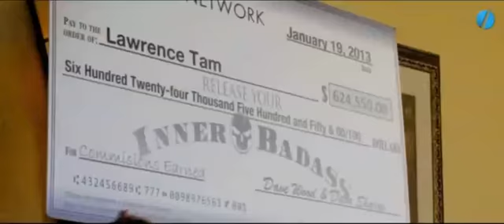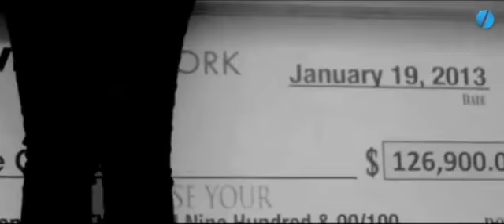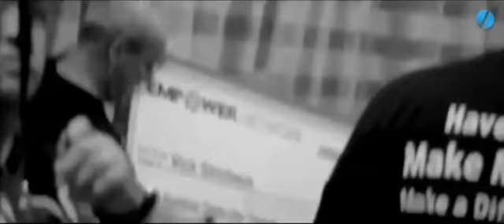Empower Network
Get a Second Chance at the life you know you deserve:
What's the difference between Empower and all the other courses that the gurus are selling today?".   My answer to that may actually shock you a bit.The truth is there isn't all that much difference between the two. They both teach you how to create compelling offers, get traffic, build funnels, outsource the tedious stuff, etc etc etc.  However, I've found that there is ONE HUGE DIFFERENCE!

In the guru model, you are sold a product for a few thousand dollars and then are pretty much abandoned after the refund period. Rarely do you get the attention you need and deserve after buying the product. On the other hand, with Empower not only do you get some of the best training I've ever seen, you're sponsor has a vested interest in you doing well because he will monetarily profit from you making more money yourself.  Therefore, you actually have someone you can reach out to when you need some help. The teams come together to support one another and give encouragement where needed. We meet up in person, do hangouts online, and routinely meet up at events to help each other grow our businesses and our visions for the future.   There is truly nothing like this in the guru world... Visit that link and see exactly what I'm talking about.   I'd love to have you join us. I'm here for you. Just reach out and you'll be heard, supported and given the tools necessary to build a real business online.
Cheers Jacqui Turner, 'Get your life back'.    PS: There's some incredible things happening in the company right now and there's truly no better time to get started then right this moment!  I don't care what you've tried in the past. This is simply a movement that isn't going away...